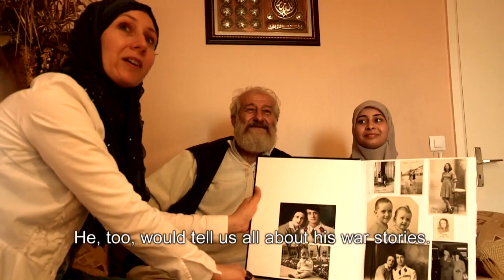IDFA 2016 | Trailer | The Father, the Son and the Holy Jihad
Dutch premiere at IDFA

The controversial, tragic tale of the Ayachis, a French-Syrian family. First the son and then the father are drawn into the jihad in Syria.